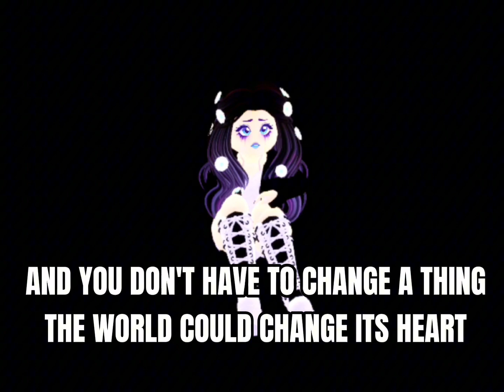Scars To Your Beautiful! Roblox, ￼Royale High music ￼ Video!) With lyrics!￼￼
Hey my name is Charlotte and I love Royale High!🏰
Please don’t steal any of my videos/Content without permission it normally takes an hour for a small video soo please do not steal them! And thank you for reading this! Have a good day! bye! 💗
high